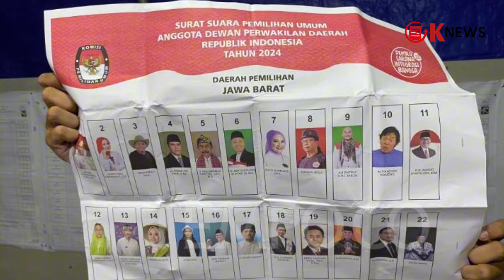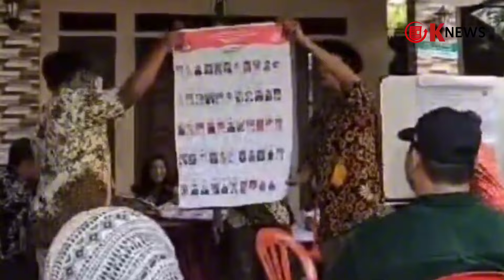Perolehan Suara Komeng Tembus 1,3 Juta untuk DPD RI Jawa Barat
Walau tak Kampanye, Perolehan suara calon anggota Dewan Perwakilan Daerah (DPD) RI untuk Daerah Pemilihan Provinsi Jawa Barat Alfiansyah Bustami alias Komeng sudah menembus 1,3 juta suara dalam Pemilihan Umum 2024.